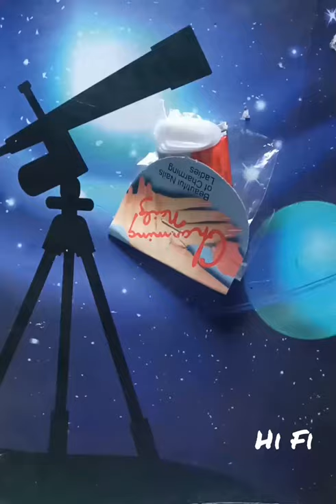Fake Nail 🤣 Unboxing 🤣Hi Fi